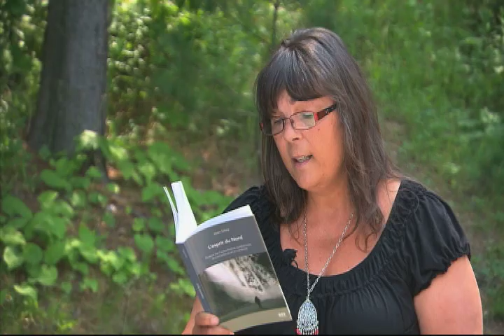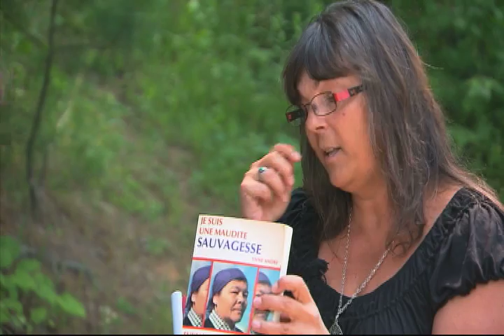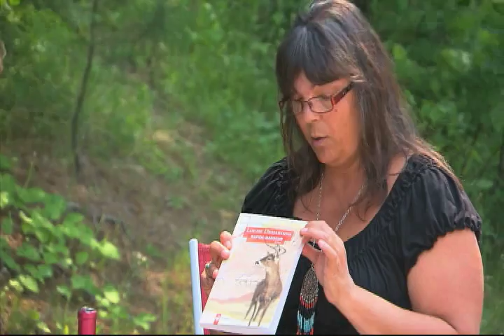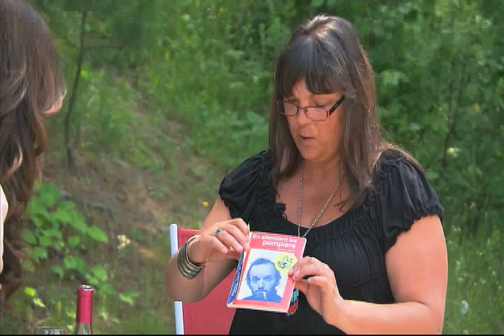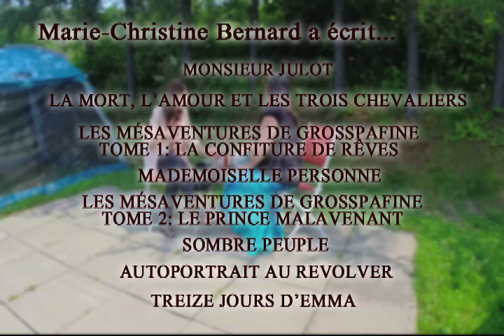L'Apéro littéraire avec Marie-Christine Bernard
L'apéro littéraire par ICI Radio-Canada Saguenay-Lac-Saint-Jean avec Julie Larouche.